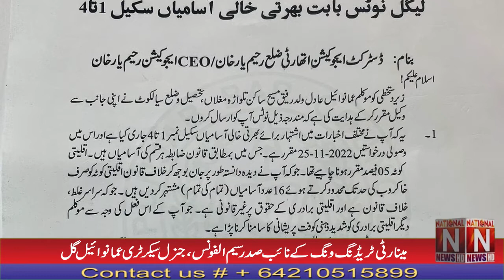Legal notices were sent to those responsible for violation of minarti quota: Adil Ghori